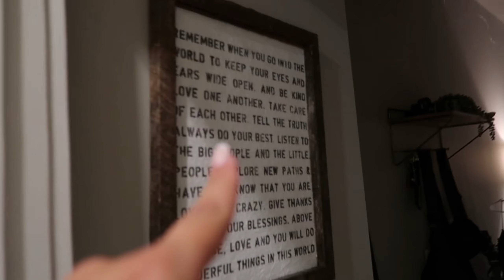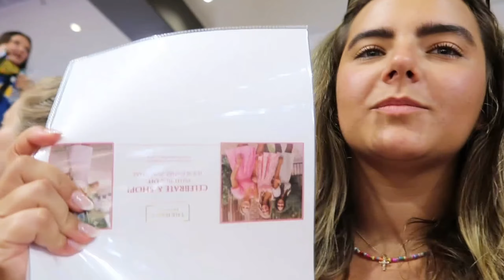Rush with me @ Auburn University